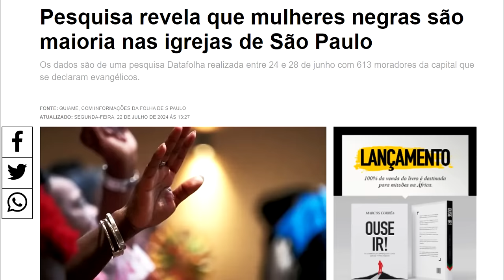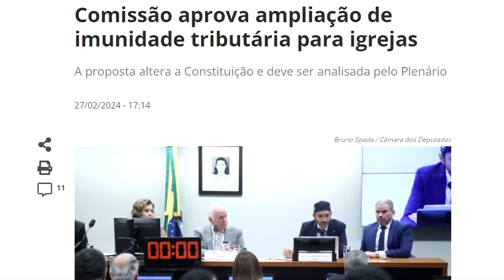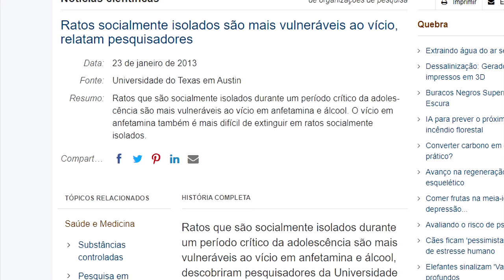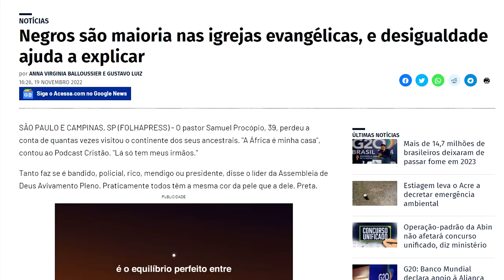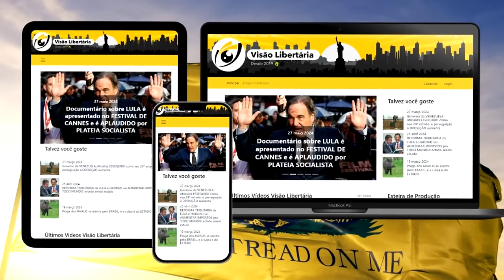Quantidade de 'MINORIAS' que professam uma FÉ ANTI-MARXISMO deixa a ESQUERDA em choque!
Ajude o canal:

16vmNcrA4Mvf7CaRLirAmpnjz1ZH3bWNkQ (Bitcoin)